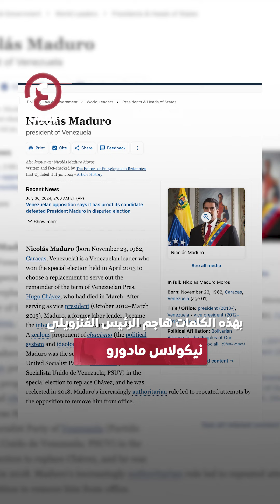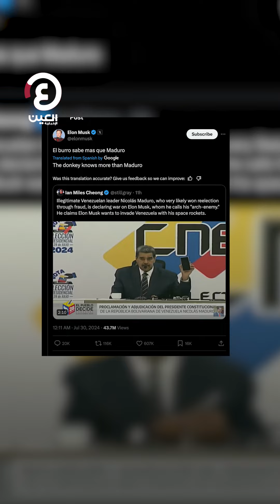"الموت في انتظارك" رئيس فنزويلا يهاجم إيلون ماسك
"هل تريد القتال؟".. تصريحات نارية من رئيس فنزويلا متهما إيلون ماسك بالعبث في الانتخابات الرئاسية، فكيف رد الملياردير الأمريكي؟